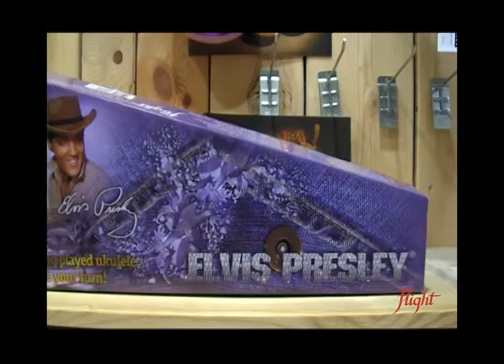Flight Elvis Presley ukulele demonstracija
Predstavljamo Flight Elvis ukulele.

Ova demonstracija zvuka može vam pomoći u odabiru ukulela.